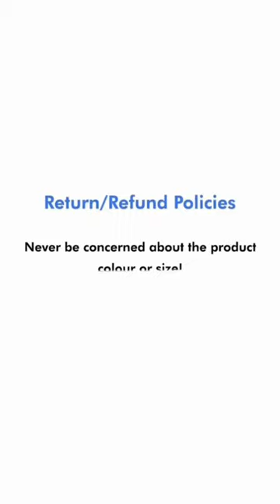GIGABULL Genuine Leather Wallet for Men | Made In India Leather Product| RFID Safe Wallet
This is high-quality classic genuine leather wallet from GIGABULL. This smooth, rich, supple and luxurious leather wallet contains a full-length,
 cash compartment, multiple credit card slot.
It is perfect for holding receipts, and its exclusive design ensures a comfortable fit in any pocket.
This wallet has been made out of Top Grain Leather
and it's a natural thing where color variation is never under control.